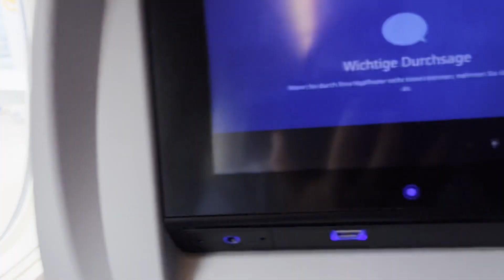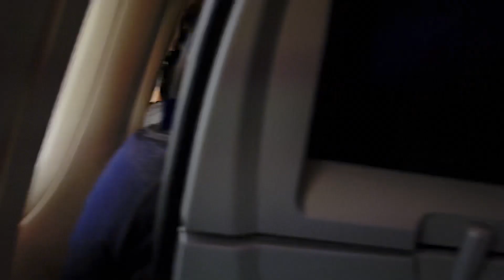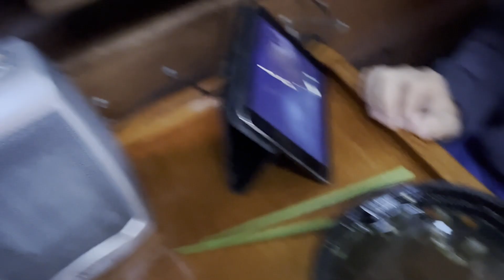2023_07 Alaska 01 Getting to SF